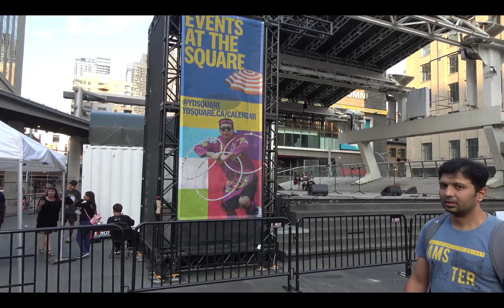Toronto Diversity Festival 2024 day one Zunjaar Dhol Tasha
Aug. 3. multicultural musicfestival at Yonge Dundas Square presented by Moksha Canada. C0005 x264